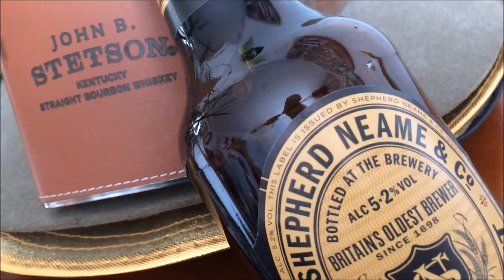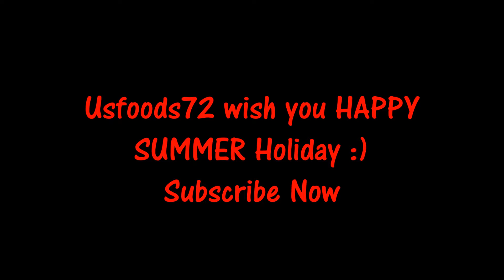Bière Shepherd Neame & co - Produit Anglais.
Bière Anglaise Shepherd Neame & Co Double stout.
Le meilleur d'Angleterre est sur Usfoods72 !!!
English Shepherd Neame & co Double stout beer.